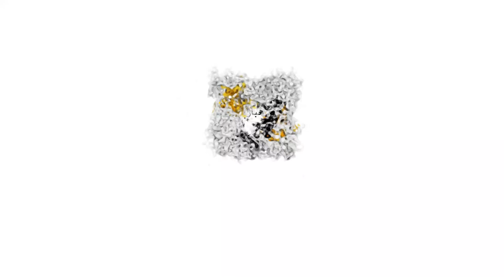إعادة هيكلة اعضاء مكتب جمعية الفضاء الاخضر بسوق الاربعاء الغرب بدار الشباب